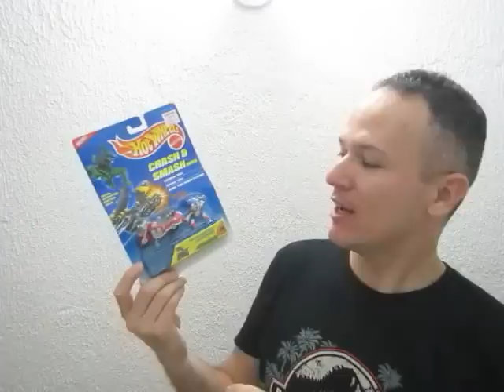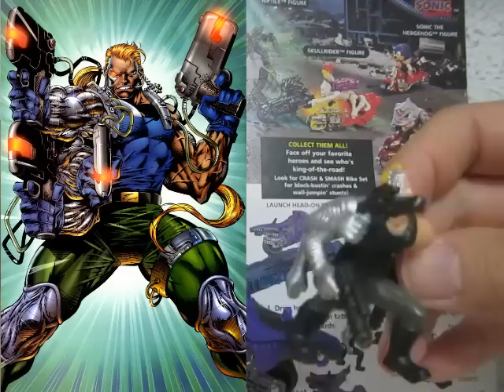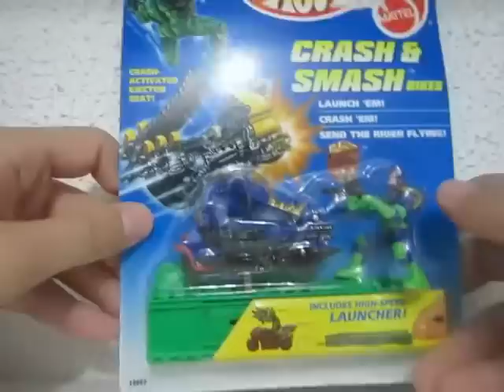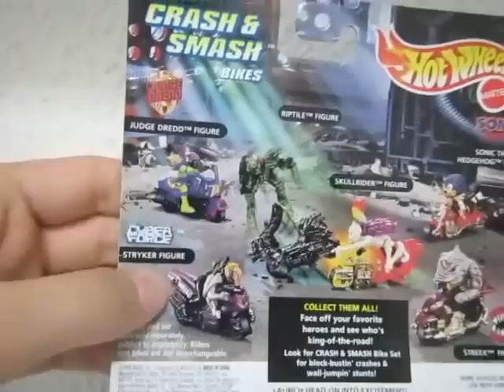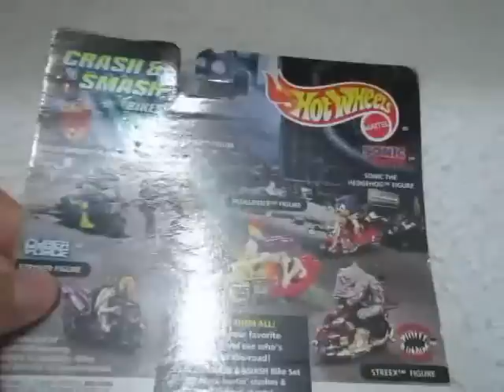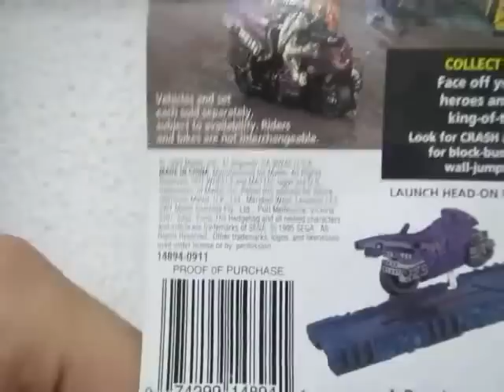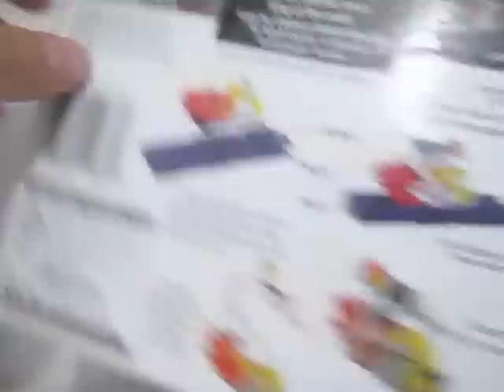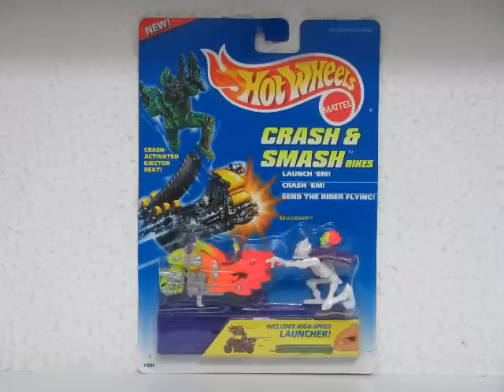Motos Temáticas - Coleção Hot Wheels 1995: Crash & Smash Bikes Sonic Judge Dredd | AntigoVisor #51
Hoje o programa resgata do passado uma coleção completa da Hot Wheels: Crash & Smash Bikes de 1995. Essa série trazia diferentes personagens famosos em motos icônicas. Trazemos com exclusividade esse vídeo mostrando a coleção completa (nunca antes vista no Youtube). Essas motos saíram somente nos EUA, não vieram para o Brasil.

Veja personagens clássicos na escala 1:64 como: Sonic The Hedgehog clássico dos games de Mega Drive e Master System; O Juiz das HQs e filmes Judge Dredd; Stryker da série Cyber Force personagem da Marvel; o tubarão Streex da série animada Street Sharks, entre outros.

Modelos em miniaturas apresentados:
LEGENDA: HW - Hot Wheels